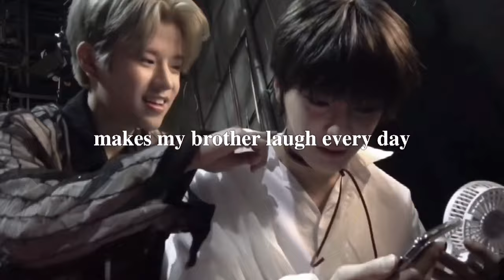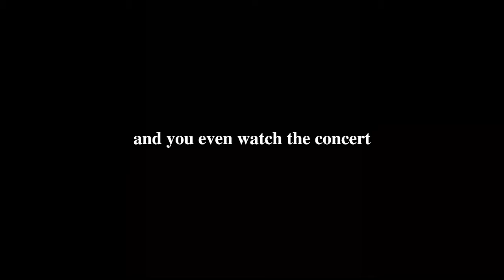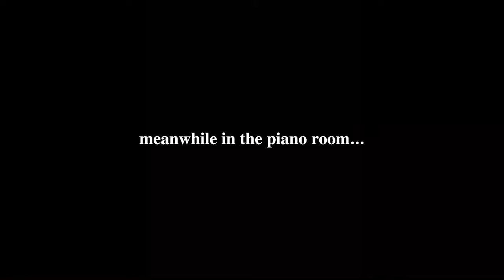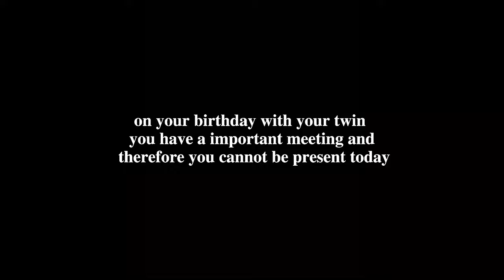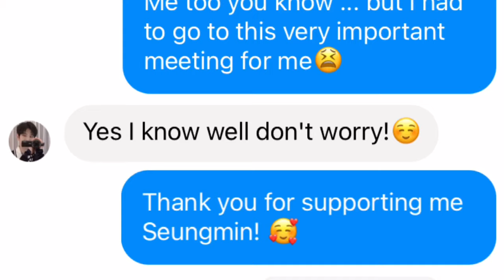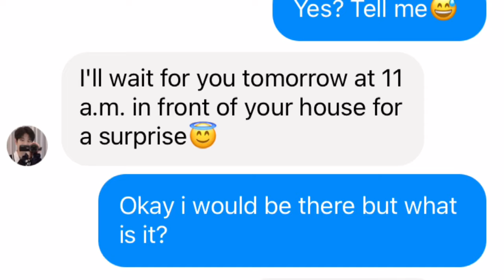imagine seungmin : meet to boyfriend { jeongin is your twin }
hi everyone!
I apologize for the time spent without posting but I was on vacation and I took advantage! hope you enjoy your vacation too!
as usual do not hesitate to give your opinion and advice in the comments.
this video touched me a lot to do because seungmin is one of my ult bias!
good viewing!
love.